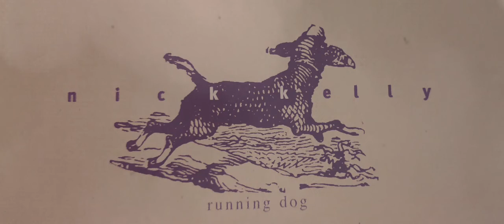Nick Kelly - 'Small Hours'